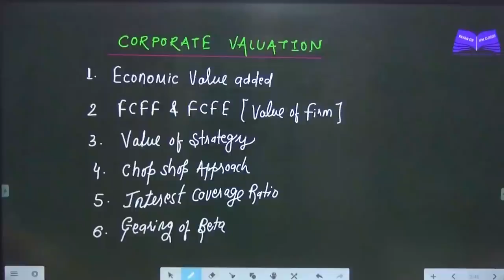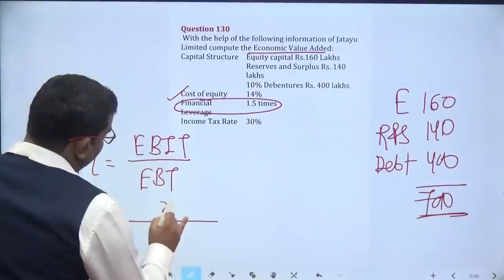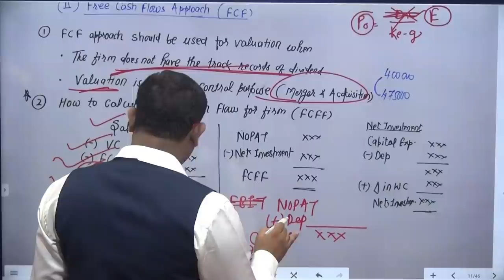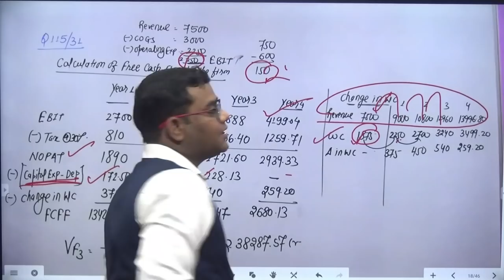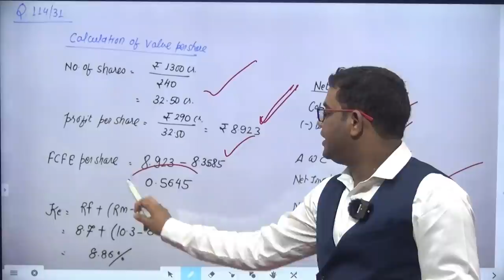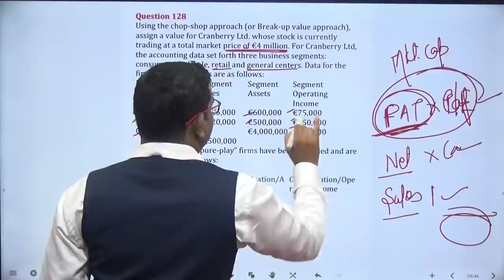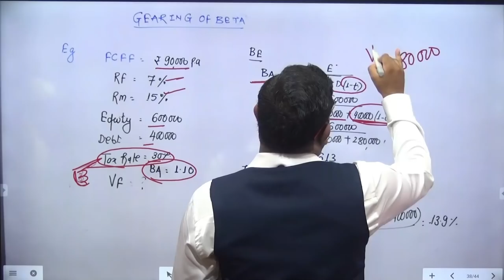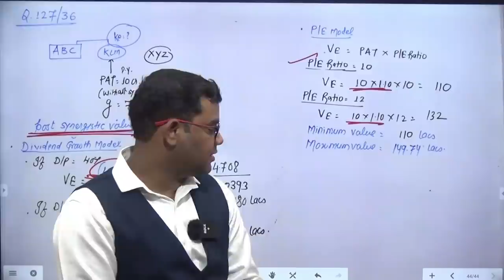CORPORATE VALUATION FULL REVISION WITH QUESTIONS CA FINAL OLD AND NEW SYLLABUS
Revision Notes